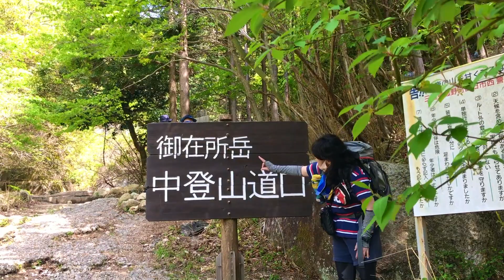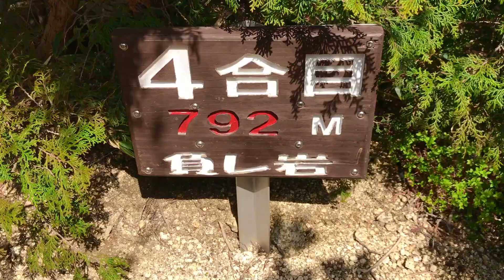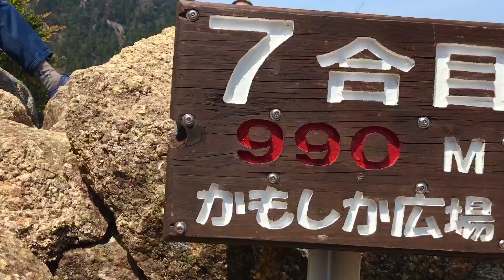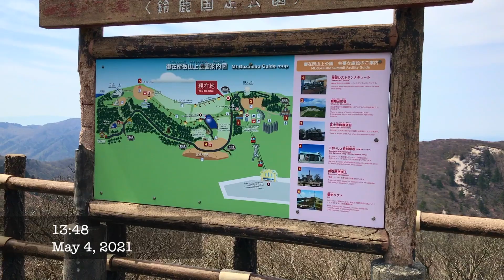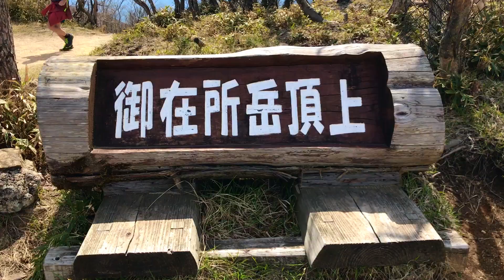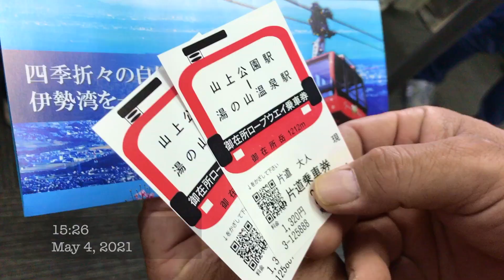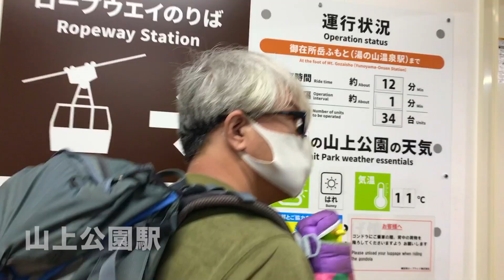遠足気分で登山！ 84 御在所岳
紀伊遠征最終日、３日目は伊勢・鈴鹿セブンマウンテンのひとつで、温泉観光地でもある御在所岳。流石に前日に登った伊吹山の疲れが残っていますが、ここはある意味、遠征①の為に来たのでしっかり制覇して来ました。

この中登山道のコースは見所も多く、お負れ岩や通称サイコロ岩とも知られる地蔵岩など不思議な奇岩があり、深く切れ落ちた谷（キレット）の降り、カニ横などスリル満点なよじ登りのアスレチックコースです❣️😅😅

山頂付近からはリフトを使ってもアリだとのことなので、いろんな風景を撮りたいという理由こじつけて楽しんじゃいました❣️😅😅
帰りはここのもう一つの名物、登っているときに何故か心の妄想で銀河鉄道999に見えてしまった赤くて可愛い🚠ロープウェイ。

コロナ禍ではありますがずーと以前から計画していた２０年ぶりの旅行？
とっても楽しい遠征登山でした。。。😄😄